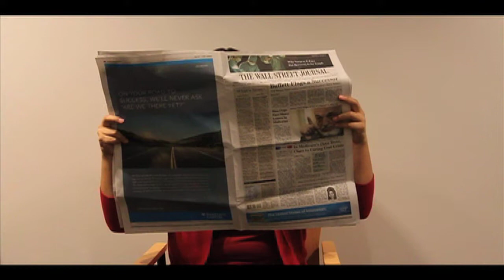SHOTS! (In Vivo 2011)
Produced for In Vivo 2011 - Northwestern University Feinberg School of Medicine